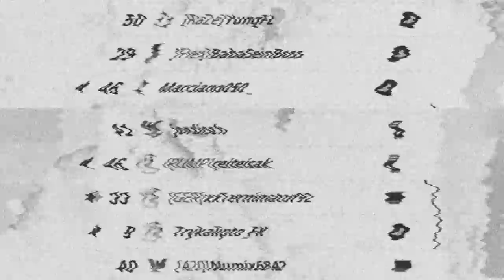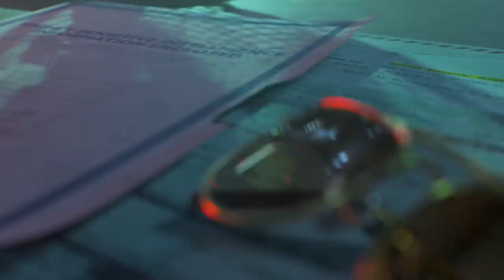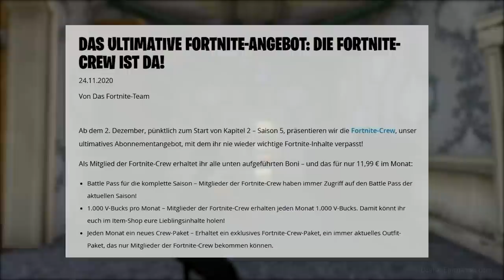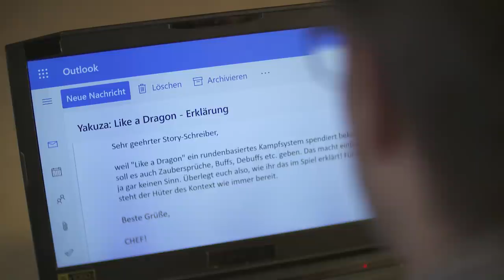Sackboy, Call of Duty: Cold War, Yakuza: Like A Dragon, Godfall | Game Two #184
► Sackboy, Astro's Playroom Godfall, Bugsnax & The Pathless - PS5-Games im Test
Letzte Woche haben wir die just erschienene Playstation 5 vor allem in puncto Technik unter die Lupe genommen. In dieser Ausgabe kümmern wir uns um die Starttitel, die es bislang nicht in die Sendung geschafft haben. Mit SACKBOY: A BIG ADVENTURE und ASTRO'S PLAYROOM locken zwei muntere Jump'n'Runs, GODFALL setzt auf Schnetzeln und Looten. BUGSNAX ist ne Art POKÉMON-Verwandter aus Absurdistan und THE PATHLESS bedient mit stylischer Minimaloptik potenziellen Indie-Hunger. Ob die Dinger was taugen? Das erfahrt ihr von Tester Markus.

► CALL OF DUTY: BLACK OPS COLD WAR im Test
Tradition verpflichtet: Ein neuer CALL OF DUTY ist bei GAME TWO ein Fall für Kinoexperte Daniel Schröckert. Auch dieses Jahr entführt euch der Filmverrückte in seine ganz eigene Interpretation eines Reviews und verrät, wie gut Multiplayer, Kampagne und Zombie-Modus im vierten BLACK OPS-Abenteuer ausfallen. Holt schon mal das Popcorn!

► YAKUZA: LIKE A DRAGON im Test
Mit schöner Regelmäßigkeit landen Ableger der überdrehten japanischen Gangster-Saga mittlerweile auch in unseren Gefilden. Und damit Ersttätern der Einstieg leicht fällt, bietet LIKE A DRAGON nicht nur einen neuen Nachwuchskriminellen als Hauptfigur, sondern auch einen unverbrauchten Schauplatz. Ach ja, statt Echtzeitgekloppe wie früher gibt's nun rundenbasierte Keilereien. Und Magie ist auch am Start. Wie und ob das Ganze zusammenpasst, verrät Chris in seinem Review.

00:00 Das erwartet euch
00:25 PS5-Games im Test
10:27 Call of Duty: Black Ops Cold War
22:27 News mit Krogi
26:33 Yakuza: Like a Dragon